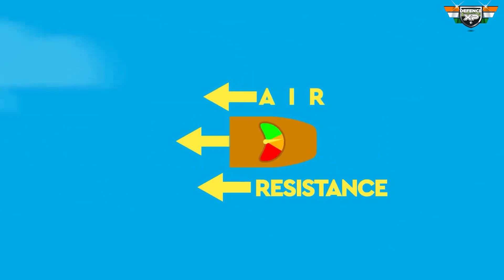Hypersonic Bullet - China In The Race?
Hypersonic Bullet Explained
Dive into the future of warfare with hypersonic bullets – the cutting-edge ammunition traveling at speeds beyond imagination! Imagine bullets racing faster than the speed of sound, redefining precision and lethality on the battlefield. These high-speed projectiles are the next frontier in military technology, promising unmatched accuracy and range, challenging traditional defenses and revolutionizing combat strategies. Join us as we explore the awe-inspiring world of hypersonic bullets and their game-changing potential in modern warfare.
🔻Recommendation :
💻What Are Those Bricks on Tanks? How Explosive Reactive Armour Works?

About DefenceXP Network: Your Premier Source for International Defence Updates. We provide unparalleled insights into global defence matters. Join us to stay informed about global military developments.

This video shares all about Hypersonic Bullets, Military Technology, Future Warfare, Precision Ammunition, Advanced Weaponry, Defense Innovation, High Speed Projectiles, Tactical Advancements, Modern Warfare, Military Strategy | China Hypersonic Bullet - Hypersonic Bullet Army